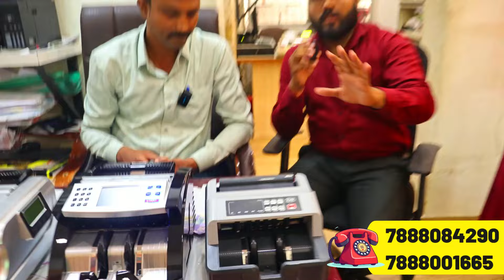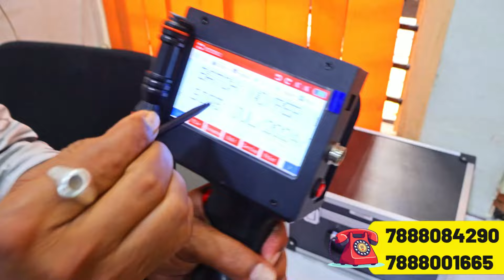अपने स्टोर में चोरी होने से कैसे बचाएं | EAS System Anti Theft Machine | RF System | AM System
EAS AM VS RF | Anti-shielding Specialist | Anti-sheft Specialist
What is RFID?? Catching Shoplifters!!! And Much Mor
How to remove security tags & how they work
EAS System Anti Theft Machine | RF System | AM System